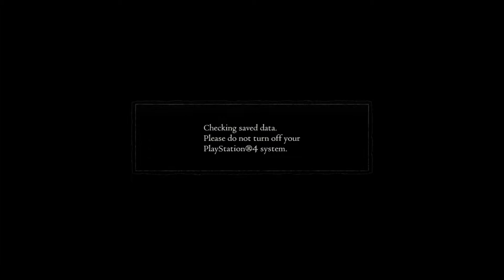DDDA - Magick Archer* - Dragon's Dogma Dark Arisen - My Magick Archer Arisen and Warrior Pawn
I love Dragon's Dogma Dark Arisen and have a few profiles just so I can build and play as different vocations. In this video I look at my Magick Archer Arisen and Warrior Pawn.